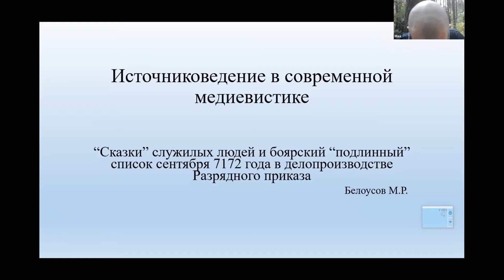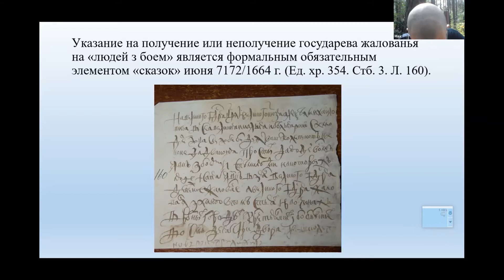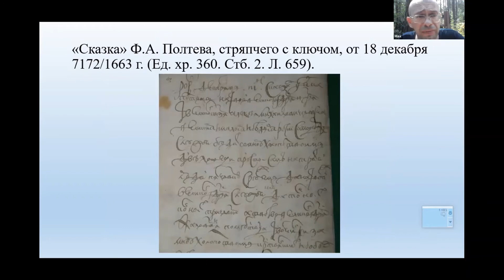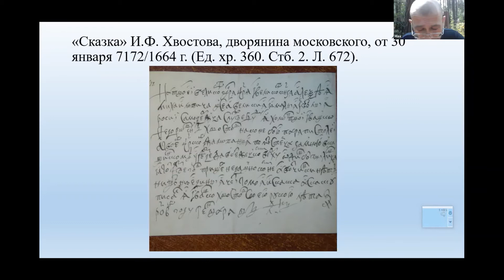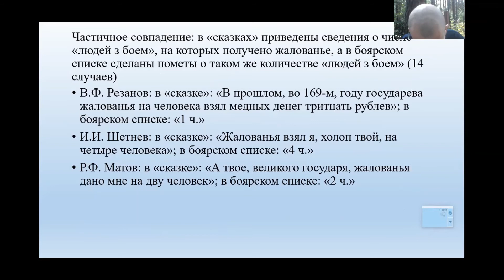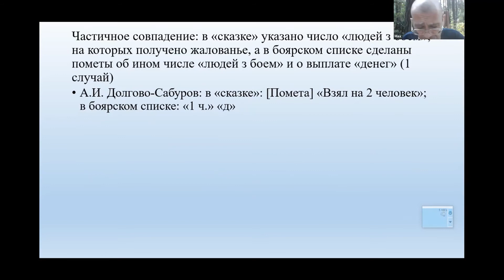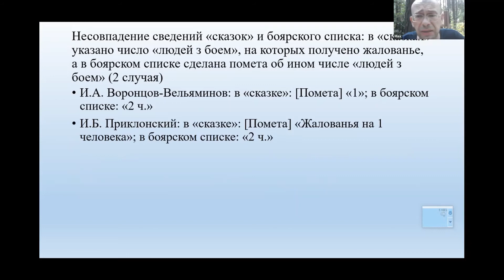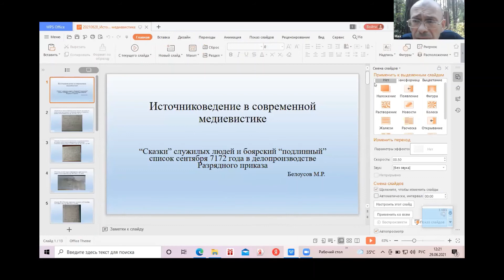Белоусов М.Р. «Сказки» служилых людей и боярские «подлинные» списки 7172 г.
Доклад на Всероссийской научной конференции «Источниковедение в современной медиевистике» (Институт всеобщей истории РАН, 28–29 июня 2021 г.) кандидата исторических наук, доцента Казанского (Приволжского) федерального университета Максима Рудольфовича Белоусова: "«Сказки» служилых людей и боярские «подлинные» списки 7172 года в делопроизводстве Разрядного приказа"